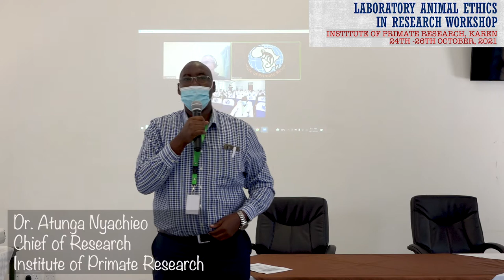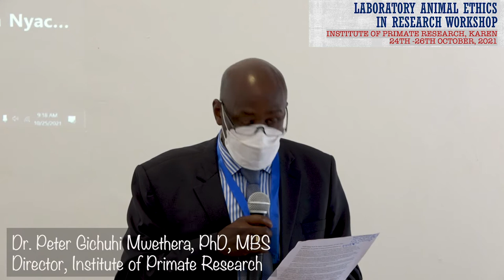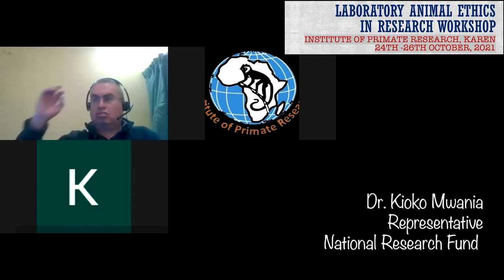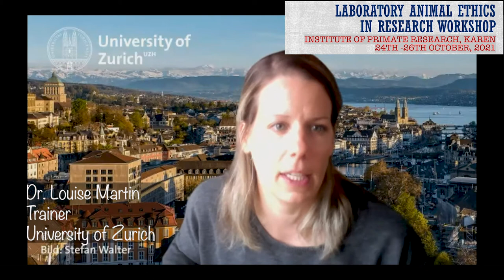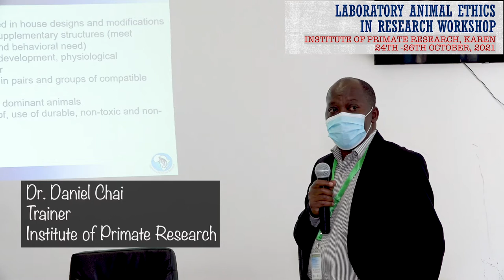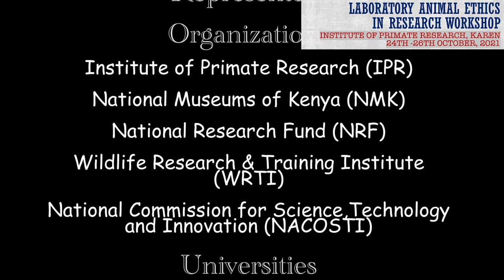Laboratory Animal Ethics in Research Workshop at Institute of Primate Research 24th-26th Oct 2021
Laboratory Animal Ethics in Research Workshop at Institute of Primate Research 24th-26th October 2021